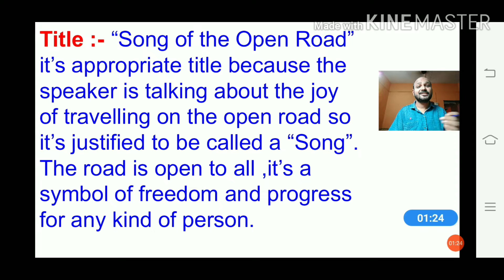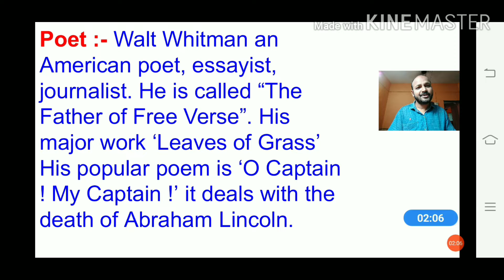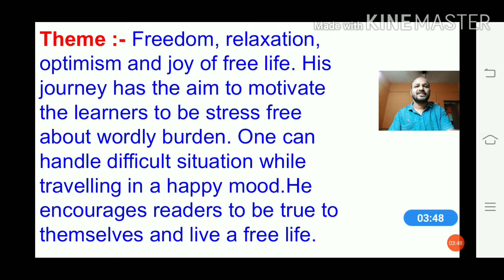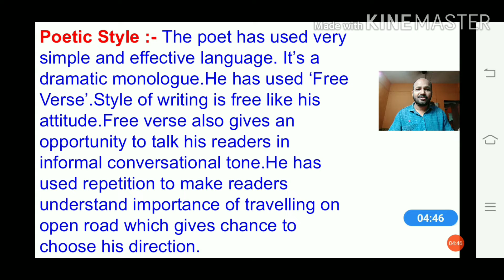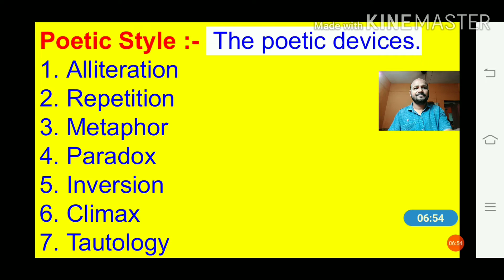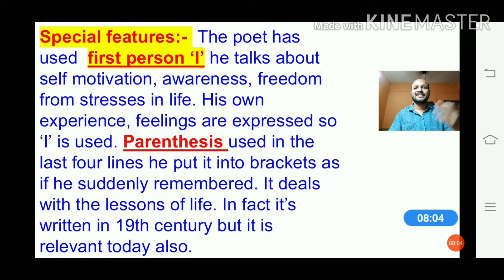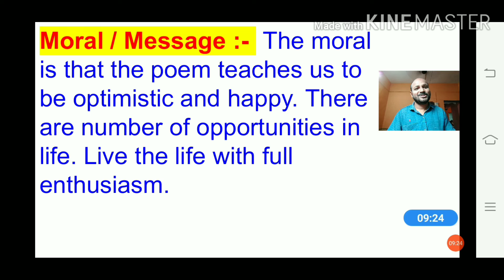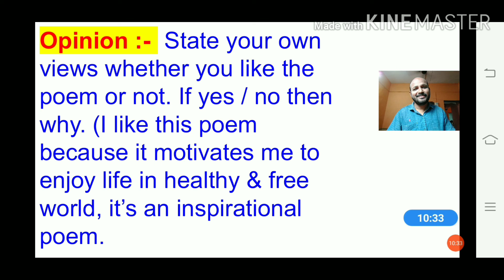2.1 APPRECIATION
By - R.K.Jagtap